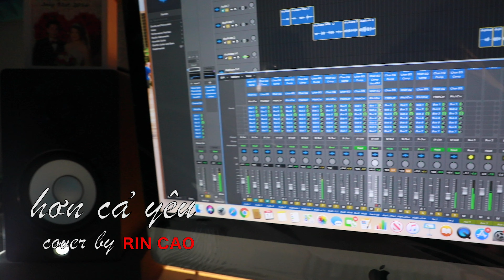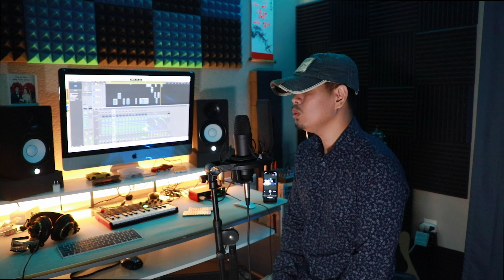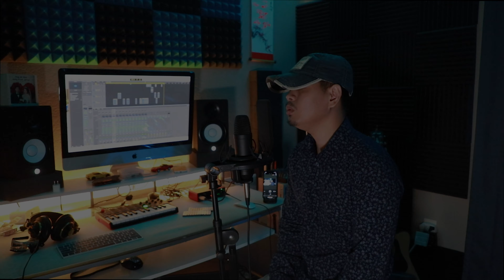HƠN CẢ YÊU - ĐỨC PHÚC | RIN CAO | MV COVER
CA SĨ : ĐỨC PHÚC
trình bày: RIN CAO
video, âm thanh : RIN CAO

Hãy cho để comment bên dưới cho biết cảm nhận và những bài hát hay để RIN CAO cover nhé.

CÁM ƠN CÁC BẠN ĐÃ XEM VIDEO .ĐĂNG KÝ VÀ CHIA SẼ KÊNH ĐỂ RIN CAO TIẾP TỤC LÀM VIDEO HAY HƠN NHA .